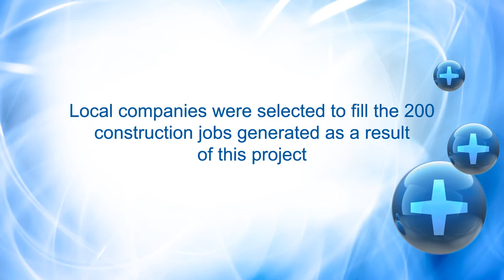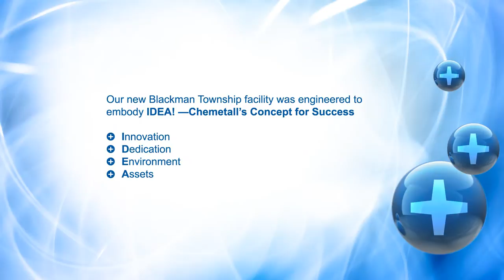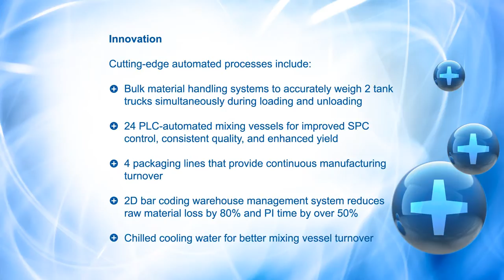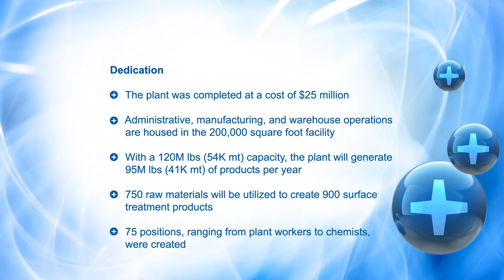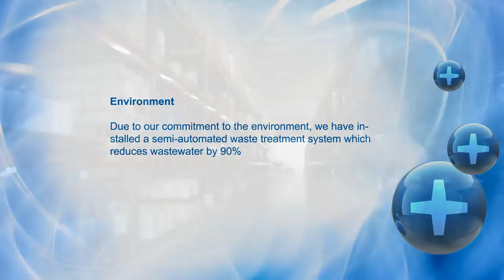Chemetall Plant Grand Opening -- Jackson, Michigan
Chemetall Opens $25 Million Cutting-Edge Facility in Jackson, Michigan, USA